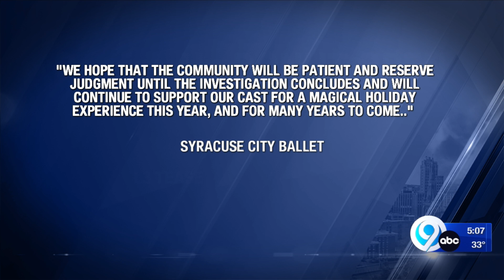Syracuse City Ballet dancers fired for going on strike